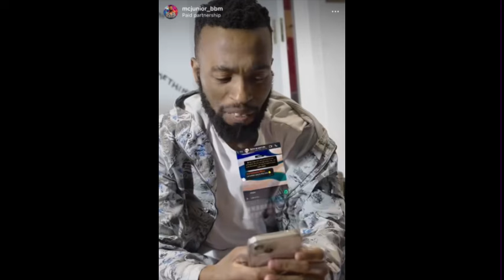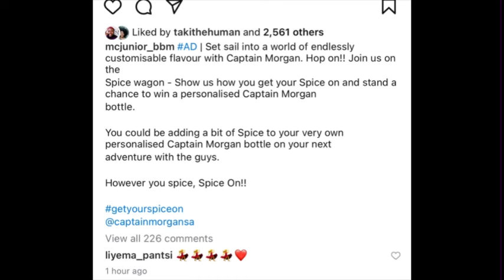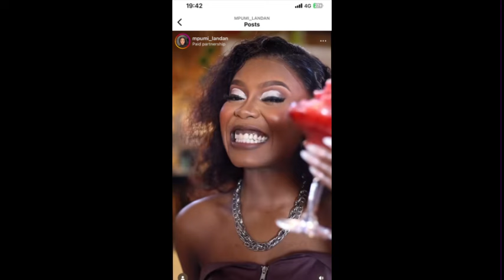McJunior finally bags his first deal & he unfollows Liema AGAIN after she commented on his AD post.